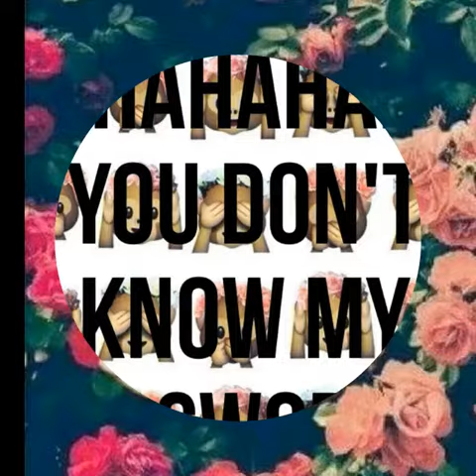Slideshow 5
Passagem de imagens